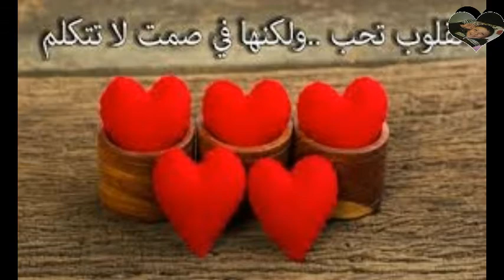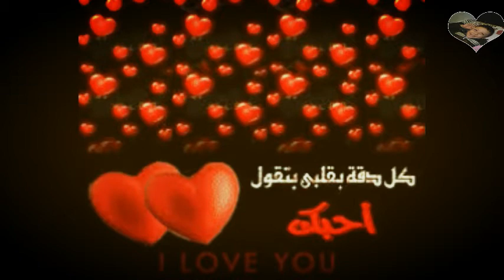Tu avais le droit - Le chanteur The Egyptian - Amr Diab - 1993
Tu avais le droit